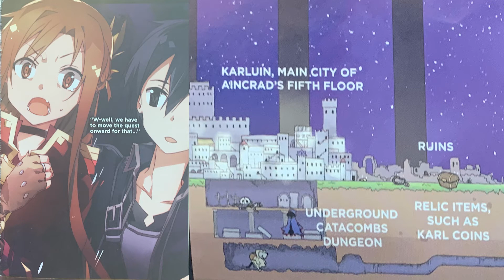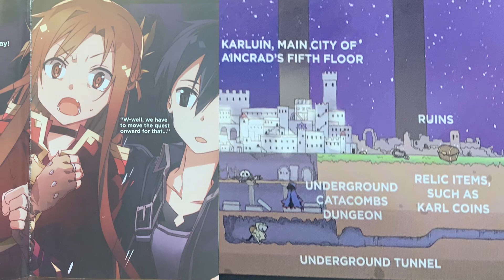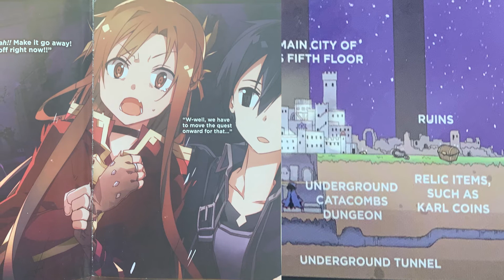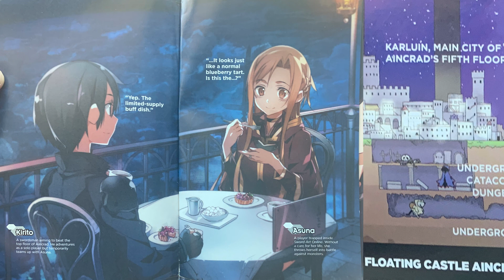Sword Art Online Progressive 004 | Chapter 4 | Read by Mae Zurita.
Sword Art Online | Progressive Novela | 004 | Scherzo of Deep Night
Written by Reki Kawahara
Illustrations by abec
Design by Bee-pee

Chapter & Editing notes: I recorded this on two seperate days. The first part I was not feeling well. I am dying to get to the Litten lore in this book. Its such a drag rn. Also  have you noticed I have named each playlist for these books a different thing. Because I hate it but also dont care.

Thank you to:
Alpaca Warlord
Burn
TedBear